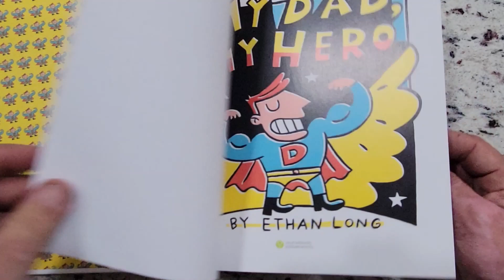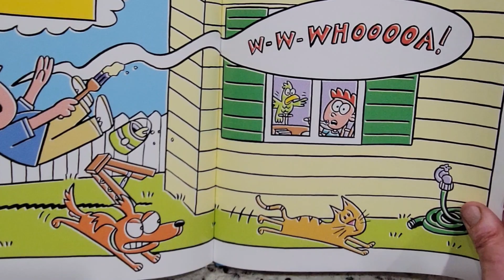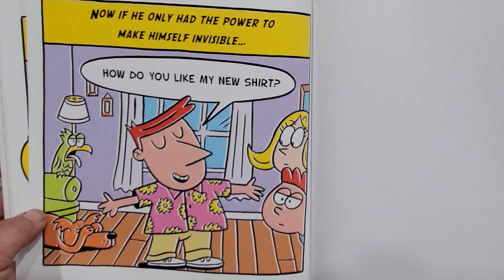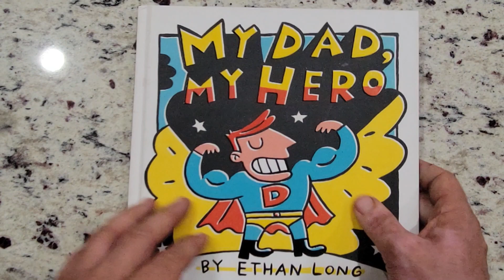Bargain Bin Books # 42 | My Dad, My Hero by Ethan Long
Today's book is  My Dad, My Hero by Ethan Long